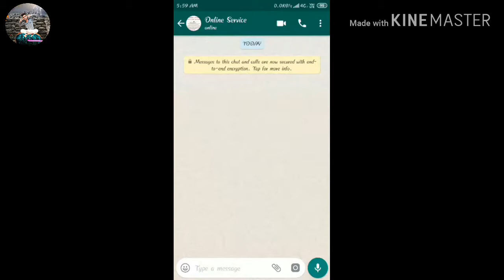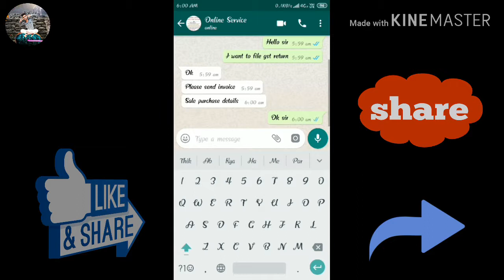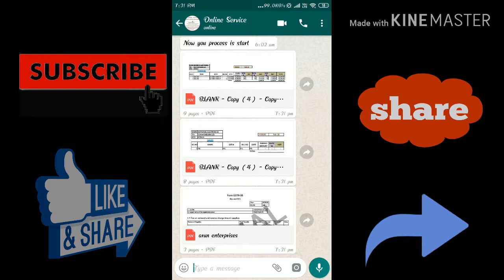HOW TO FILE GST RETURN ?